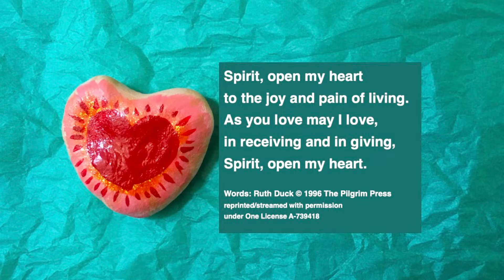Learning Together - May 5, 2024